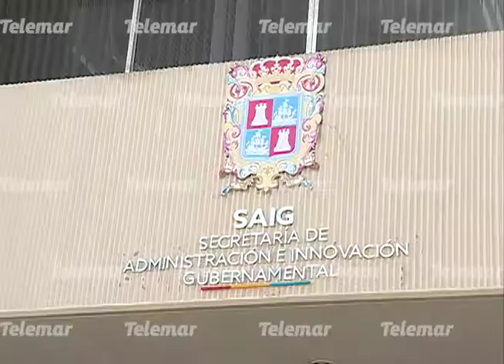Por veda electoral dependencias estatales suspenden difusión de actividades